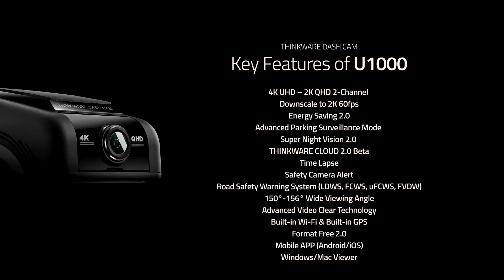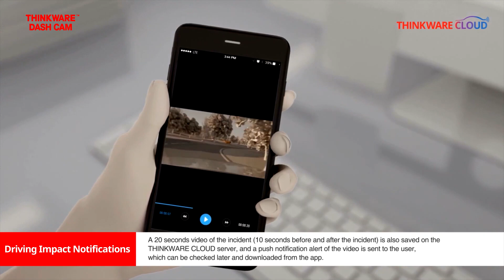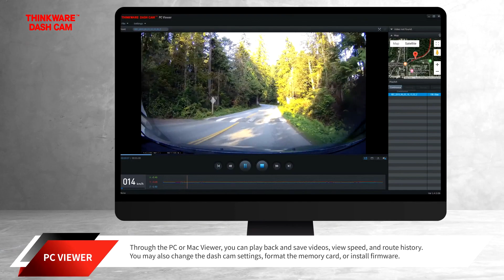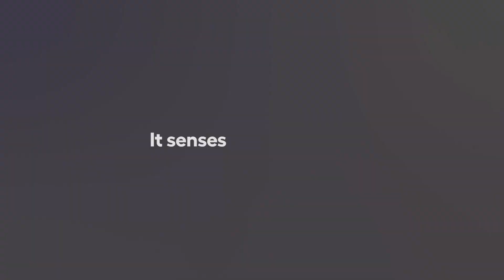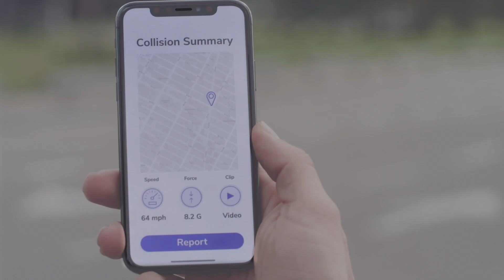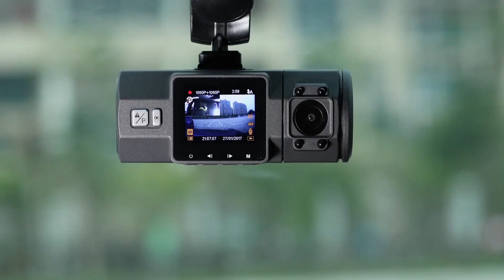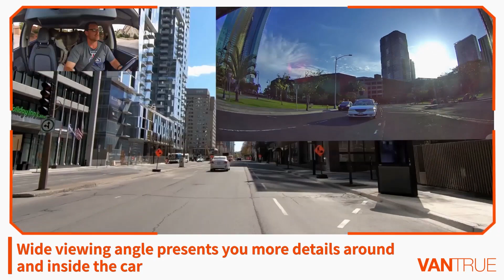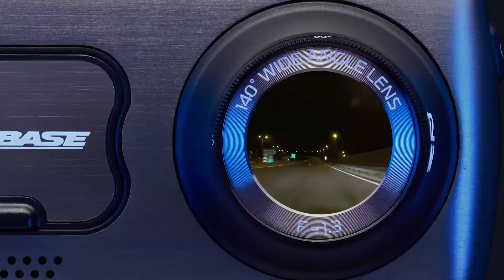Top 7 BEST Dash Cams of [2023]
➜ Links to the Best Dash Cams 2023 we listed in this video:

►US Links◄
➜ 7. Thinkware U1000
➜ 6. Garmin Dash Cam 67W
➜ 5. Garmin Dash Cam Mini 2
➜ 4. Nexar Pro
➜ 3. Vantrue N2 Pro
➜ 2. Vantrue N4
➜ 1. Nextbase 622GW
►UK Links◄
➜ 7. Thinkware U1000
➜ 4. Nexar Pro
➜ 2. Vantrue N4
➜ 1. Nextbase 622GW
►CA Links◄
➜ 7. Thinkware U1000
➜ 4. Nexar Pro
➜ 2. Vantrue N4
➜ 1. Nextbase 622GW

We have just laid out the top 7 best dash cams 2023. In 7th place is the Thinkware U1000. In 6th place is the Garmin Dash Cam 67W. In 5th place is the Garmin Dash Cam Mini 2, our pick for the best budget dash cam. In 4th place is the Nexar Pro, our pick for the best value dash cam. In 3rd place is the Vantrue N2 Pro, our pick for the best mid-range dash cam. In 2nd place is the Vantrue N4, our pick for the best runner-up dash cam. In 1st place is the Nextbase 622GW, our pick for the best overall dash cam.